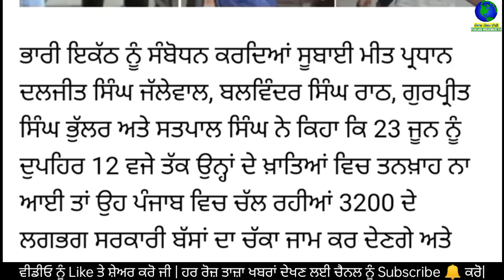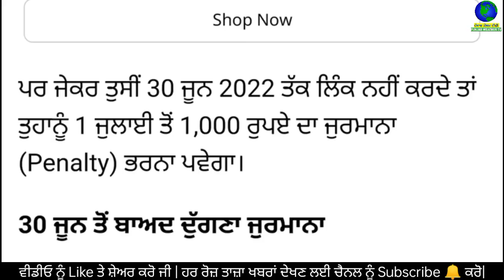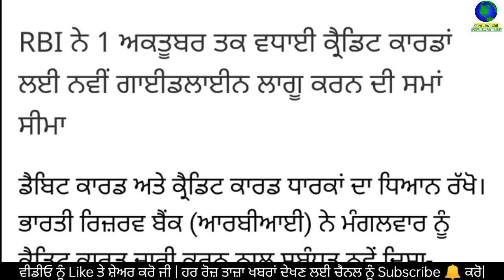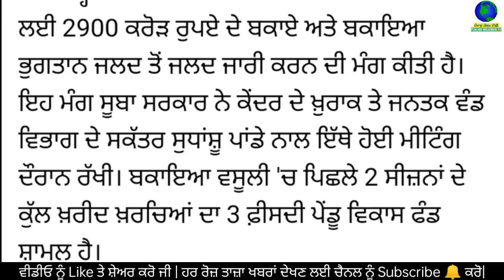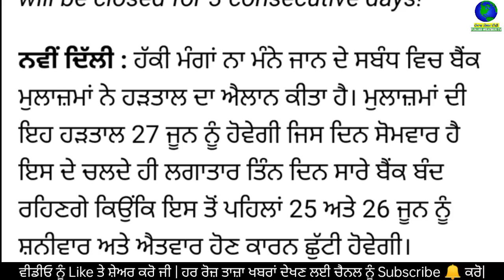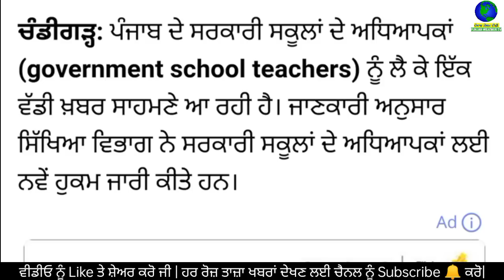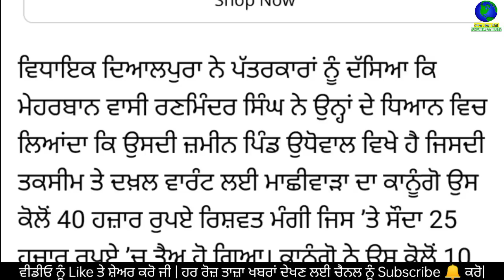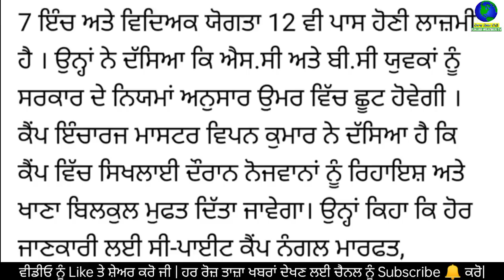Today Evening Breaking News, ਅੱਜ 22 ਜੂਨ ਦੀਆਂ ਤਾਜ਼ਾ ਖਬਰਾਂ, latest news, Bhagwant Mann,Punjabi news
Today Evening News, ਅੱਜ 22 ਜੂਨ 2022 ਦੀਆਂ ਤਾਜ਼ਾ ਖਬਰਾਂ, latest news, New CM Bhagwant Mann, Punjabi news